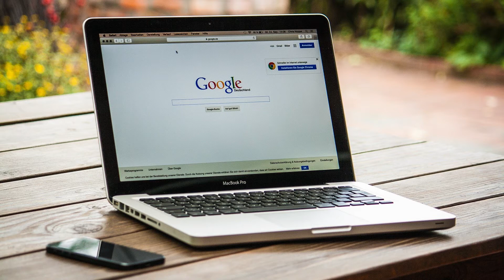Was macht die Grafikkarte?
In diesem Video wird erklärt wozu eine Grafikkarte verwendet wird.